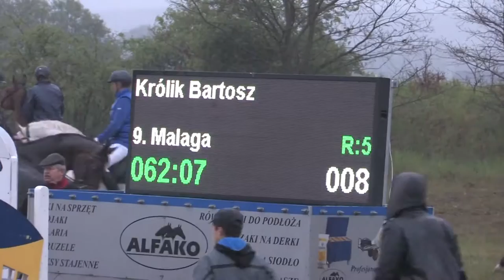Międzynarodowe Targi Tulipanów 2014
Film przedstawia wydarzenia w skrócie, które miały miejsce podczas Międzynarodowych Targów Tulipanów 2014 w firmie "KRÓLIK" w Chrzypsku Wielkim.